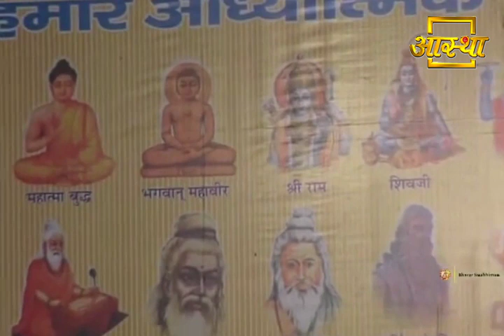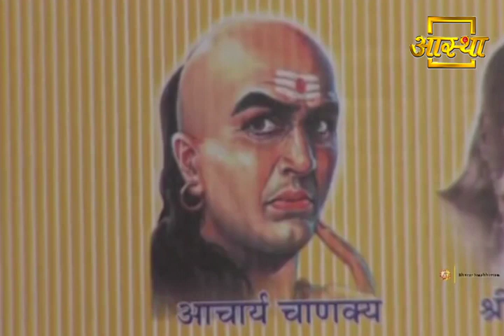Swadeshi Se Swawlambi Bharat (स्वदेशी से स्वावलम्बी भारत) | Bhai Rajiv Dixit